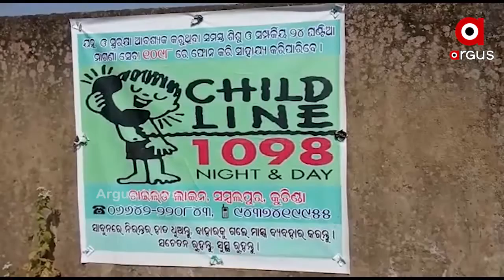ପୁଣି ଥରେ ବାଲ୍ୟ ବିବାହ ଅଭିଯୋଗ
କୁଚିଣ୍ଡା ବ୍ଲକର ଏକ ନାବାଳିକା ଝିଅକୁ ସେହି ଗ୍ରାମର ଏକ ଯୁବକଙ୍କ ସହିତ ବିବାହର ଆୟୋଜନ କରାଯାଇଥିଲା। ଚାଇଲଡ଼ଲାଇନ ଏବଂ ପ୍ରଶାସନର ହସ୍ତକ୍ଷେପ ପରେ କୁଚିଣ୍ଡା ବାଲ୍ୟ ଵିଵାହ ବନ୍ଦ କରାଯାଇଛି...
ଅଧିକ ଖବର ପାଇଁ ଡ଼ାଉନଲୋଡ କରନ୍ତୁ “Argus News” ଆପ୍